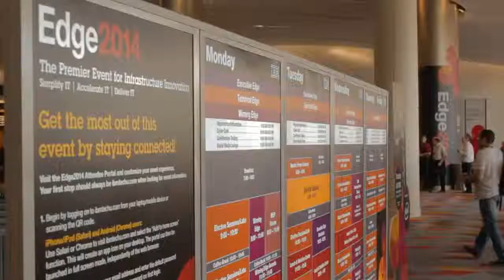Mike Harrison - IBM Edge 2014 - theCUBE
Mike Harrison, Brocade, with John Furrier and Stu Miniman at IBM Edge 2014

Infrastructure is often only thought of in terms of the big picture, with little or no attention given to the fact that the whole is only as good as the sum of its parts. That reality is only now beginning to sink in among decision makers as industry efforts to decouple management functionality from the underlying hardware kick into high gear.

Networking in particular has had a tendency of falling through the cracks in the past, but  Mike Harrison, the vice president of Brocade’s IBM unit, sees that changing in the wake of the accelerating shift to software-driven operating paradigms. He dropped by SiliconANGLE’s theCUBE at Big Blue’s recently concluded Edge Summit to share how his company is collaborating with the technology stalwart to fit connectivity into the programmable data center puzzle.

The need to unshackle transport capacity from the physical constraints that have historically complicated management and maintenance is becoming more pressing than ever before as result of the unprecedented disruption happening at the upper layers of enterprise stack, Harrison tells hosts John Furrier and Stu Miniman. He explains that the rapid increase in data from the Internet of Things and the new breed of applications developed in response to that growth are driving demand for both storage and compute capacity.  As the glue that holds it all together, the network is naturally coming under increased pressure as well.

“When you take the next logical step, it’s ‘well, what about provisioning that data from the target device that you just put it on … to get it back to the application demanding it.’ That’s where we come in,” Harrison remarks. “That’s where the infrastructure, from a networking standpoint, becomes critical in terms of what path and selection criteria you use.”